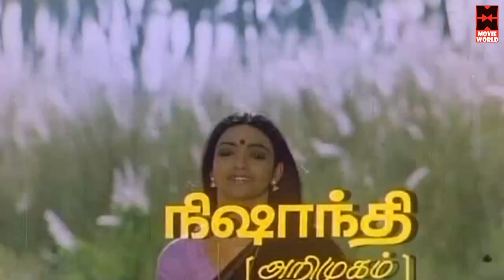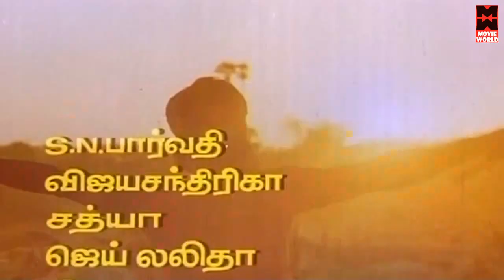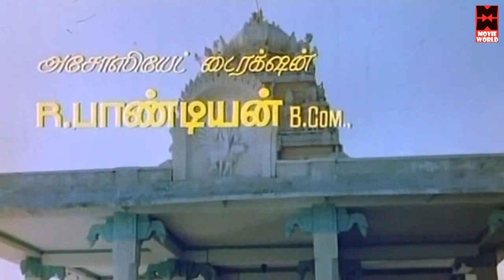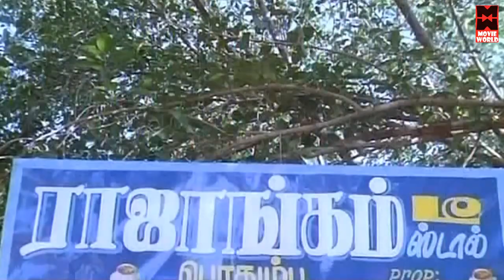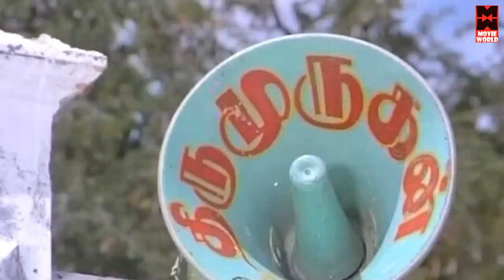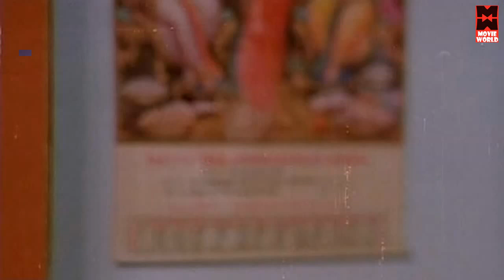Enga Ooru Pattukaran Full Movie | Tamil Comedy Movie | Tamil Super Hit Movie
Starring : Ramarajan, Rekha, Nishanthi, Senthamarai, Vinu Chakravarthy, Senthil, Kovai Sarala, S. S. Chandran, Pasi Sathya
Venniradai Moorthy, S. N. Parvathi, Kallapetti Singaram
Karuppu Subbaiah, Usilaimani, M. N. Nambiar, Jaishankar
Sangili Murugan, Dilip, Gangai Amaran

Enga Ooru Pattukaran (English: Singer of Our Town) is a 1987 Tamil drama film directed by Gangai Amaran. The film features Ramarajan, Rekha and Shantipriya in lead roles, with Senthamarai, Vinu Chakravarthy, Senthil, Kovai Sarala and S. S. Chandran playing supporting roles. The film, produced by Kalyani Murugan, had musical score by Ilaiyaraaja and was released on 14 April 1987. The film was huge hit.